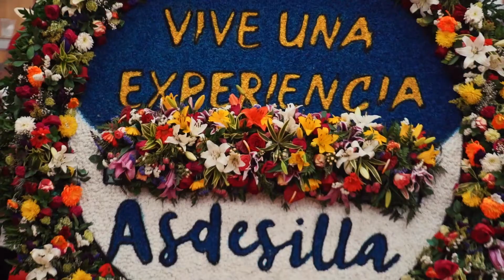Caballo Criollo Colombiano Tesoro Nacional